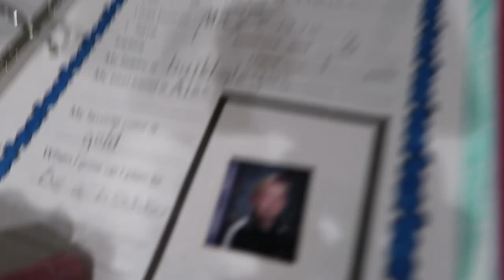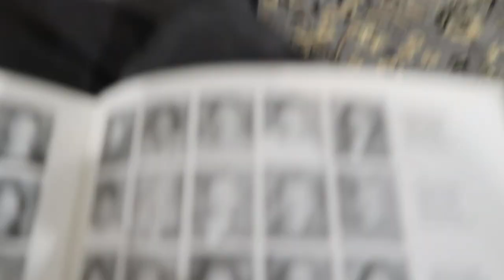2nd Grade Portfolio